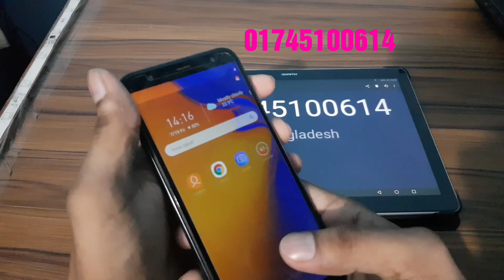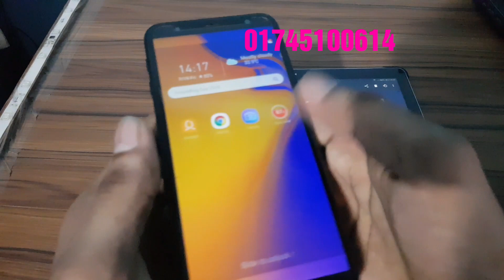ফুরিয়ে যাবার আগে কিনুন Samsung Galaxy j4 Bangla full unboxing review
স্যামসাং গ্যালাক্সি  Jaipur Bangla full hand review
Samsung Galaxy j4 full intake box made in Vietnam
Samsung Galaxy j4 4GB ram 64GB ROM
Galaxy j4 price 9000 taka